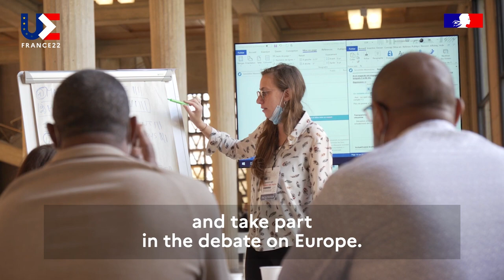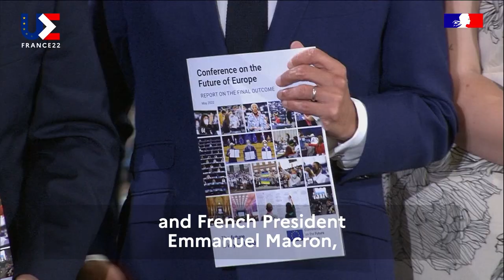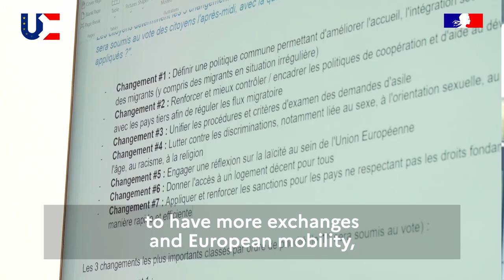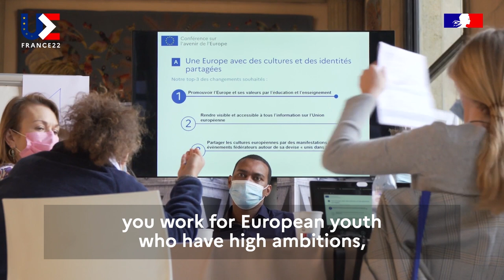Back to the Conference on the Future of Europe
EU2022FR | The Conference on the Future of Europe ended on 9 May at the European Parliament in Strasbourg. The objective of this initiative was to give a voice to citizens, leading to concrete proposals to reform the EU.